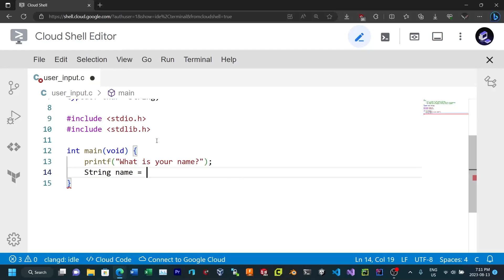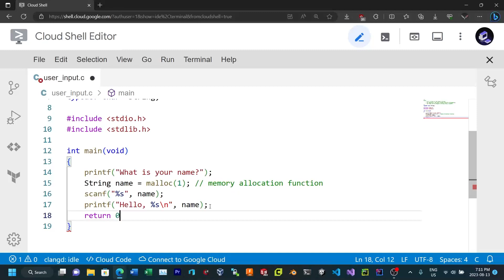Basic User Input For Beginners | C Programming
In this video, I showed how to create a C program that would perform basic user input using char* (strings) and malloc. The IDE used was Google Cloud Shell (which runs on Linux). Although, this code works for basic user input, it may be suggested to use functions such as get_string from CS50's library for more streamlined input.